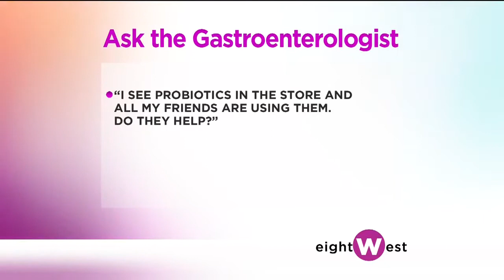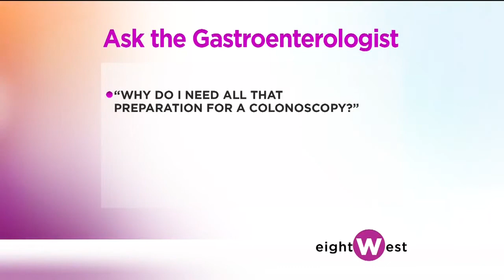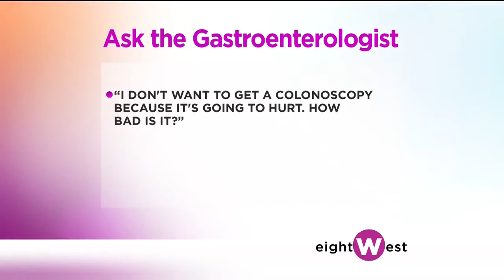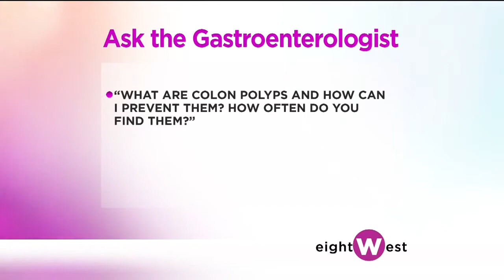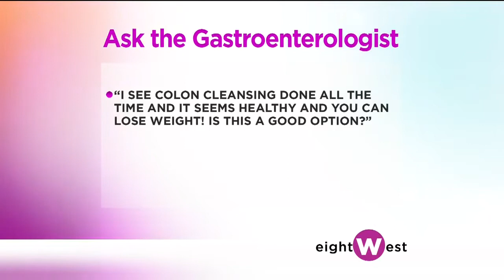Ask the Gastroenterologist – Randall Meisner, MD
Dr. Randy Meisner tackles important but tough questions about probiotics, colonoscopies, early detection of polyps, and colon cleansing.